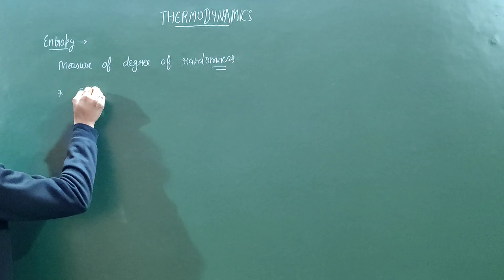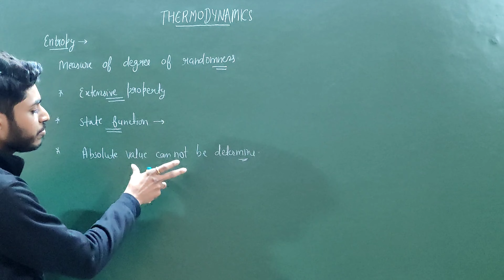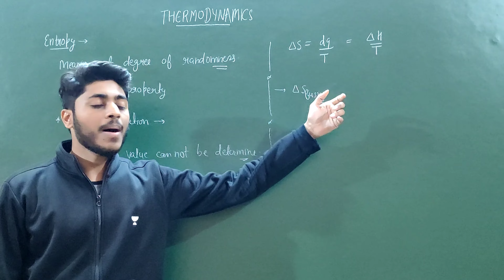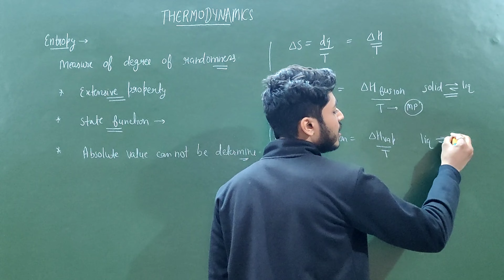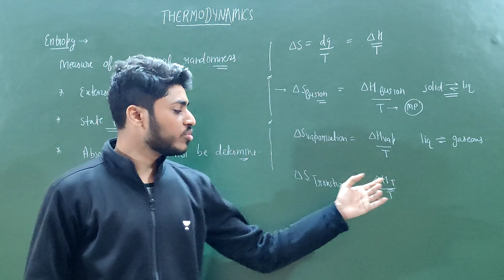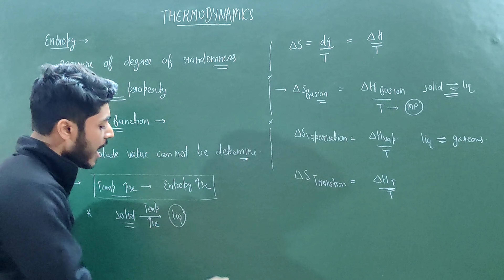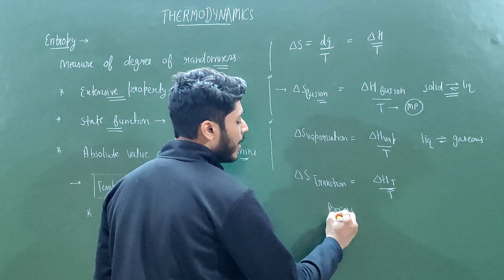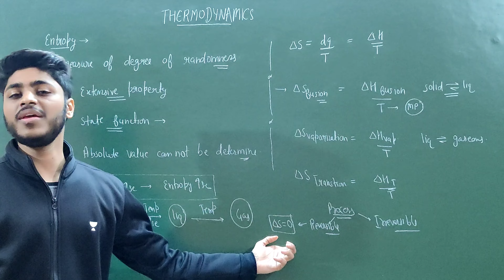Entropy - Complete Concept ( Thermodynamics)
Thermodynamics -Concept of Enthalpy of Formation and Enthalpy of combustion  and bond enghalpy with question practice

In this video i m going to tell u the most important trends of s block element for comptetive exms.
The trends r very simple to learn nd include
Lattice energy trend
Thermal stablity trend
Nd solublity trend of s block sulphates, bicarbonates, halide, carbonate compound.